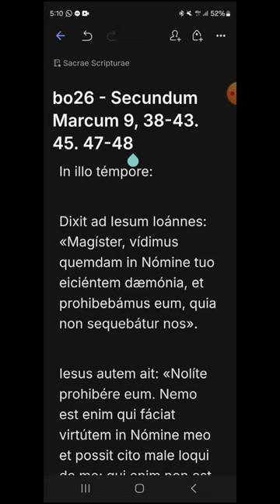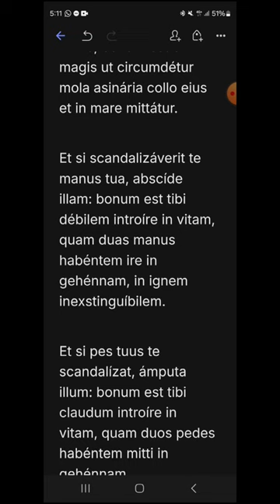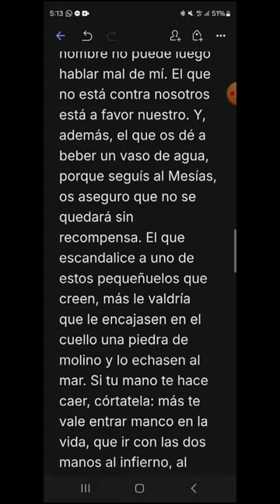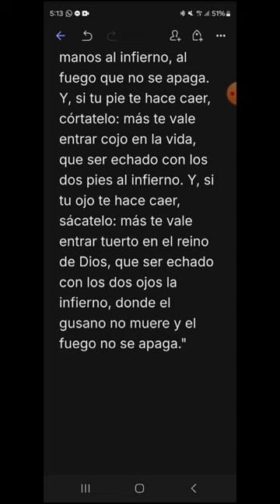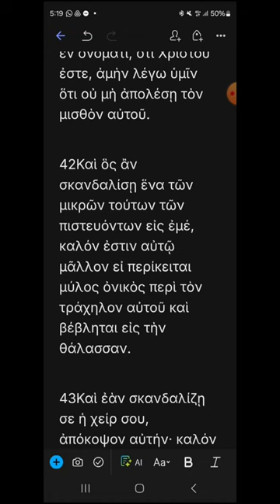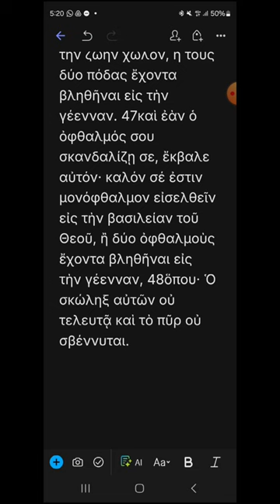bo26 - Marcos 9, 38-43.45.47-48 - EVANGELIO DEL DÍA en Latín, Español y Griego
DOMINGO XXVI DEL TIEMPO ORDINARIO, CICLO B
00:17 Latín
02:07 Español
03:33 Griego